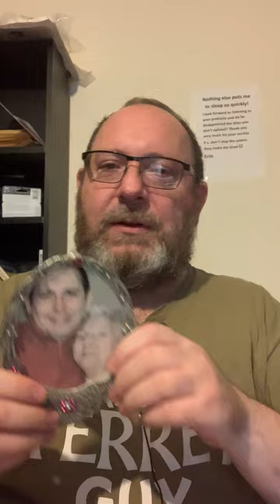(Old video) JasonChats - Testing mic